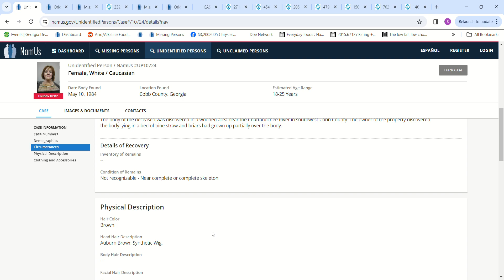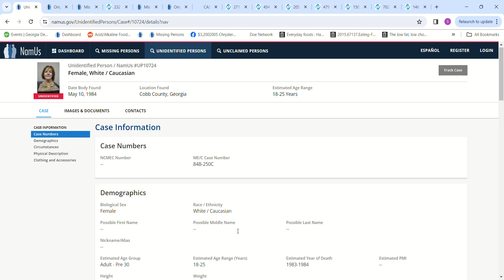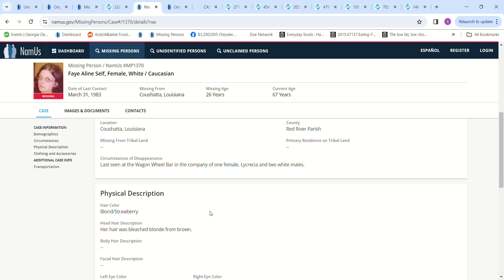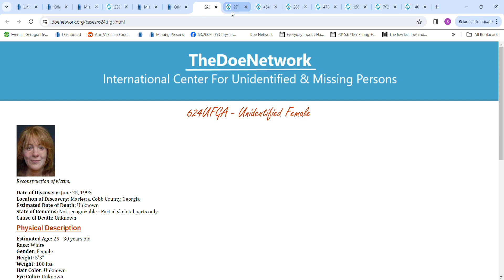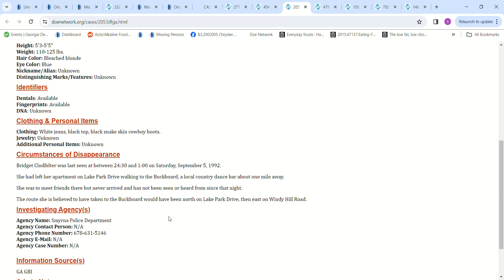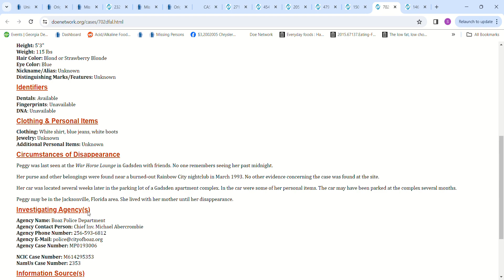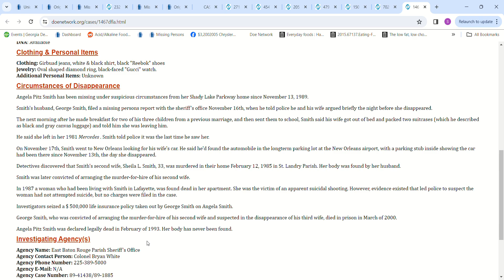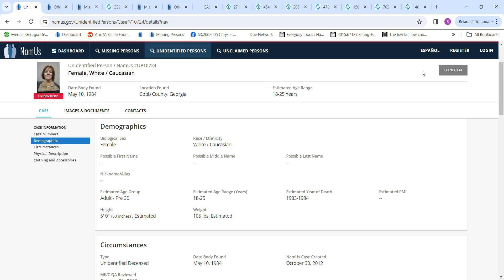Jane Doe 1984 & 1993 Cobb County GA & Missing Females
Forgot to add Helen Ann Morgan reported missing 05/13/1984 & has somewhat similar looks but was taller